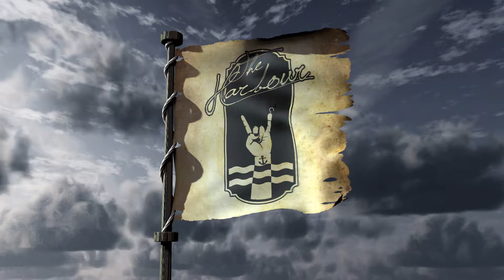The Harbour - Siem Reap